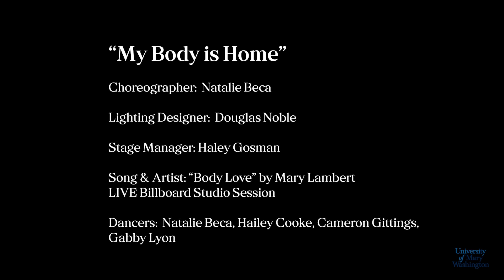My Body is Home: Natalie Baca - Big Show Spring 2024